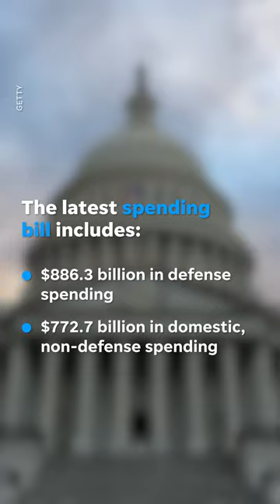Speaker Johnson says spending deal remains in place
House Speaker Mike Johnson insisted that the spending deal remains in place, despite pressure from some Republicans.